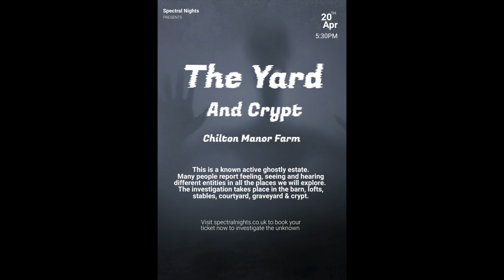paranormal activity at Chilton manor farm stables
🌟 Unveiling the Paranormal: Our Chilton Manor Farms Investigation 🌟

During our site visit to Chilton Manor Farms, we discovered that the stables were incredibly active. Our equipment buzzed with energy, and the Hexcom device picked up a fascinating anomaly: the name “Blaze.” We believe Blaze may be the spirit of a horse, as it responded when we made contact and posed questions.

Our investigation took us to intriguing locations—the crypt, the stable, and the loft—all of which exhibited significant activity. Join us on April 20th as we delve into the unknown, exploring the rich history of these lands and reaching out to the spirits that linger.

or explore some of our other available experiences.

The hunt for the paranormal
Unleash your inner ghost hunter and uncover dark secrets throughout the spooky south of England.